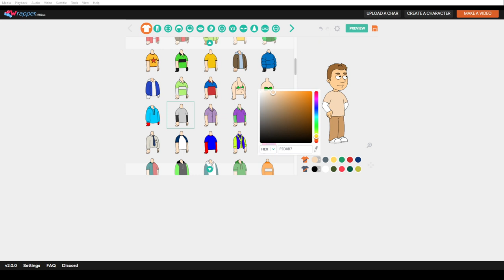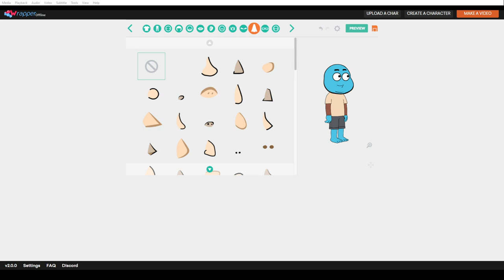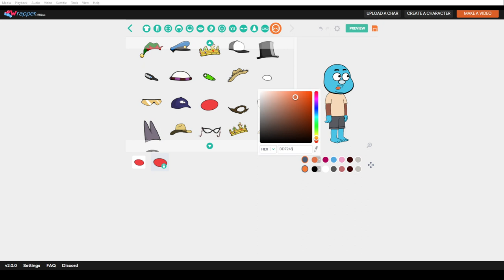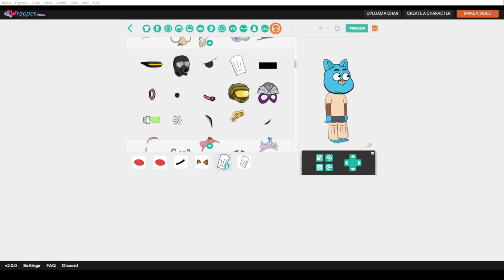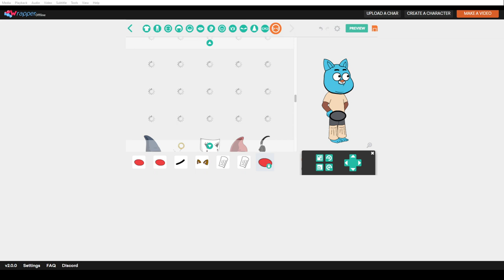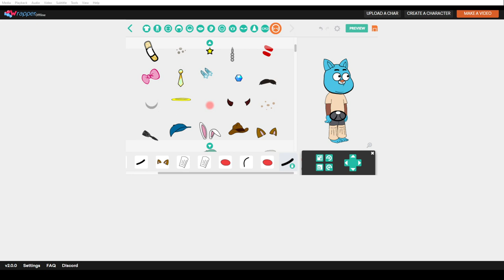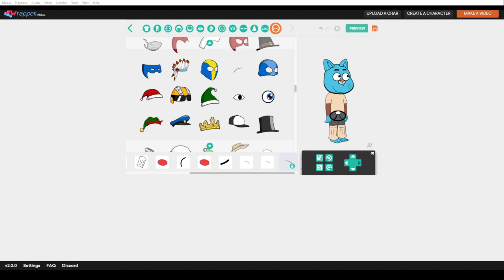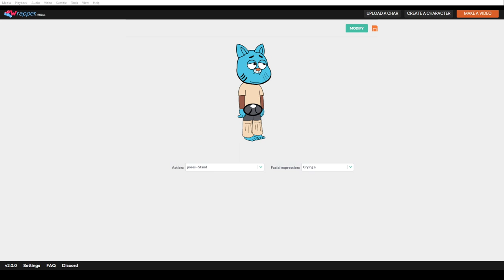Making Gumball Watterson in Wrapper Offline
In this video, you see me making Gumball Watterson in Comedy World.

Voice: Kendra